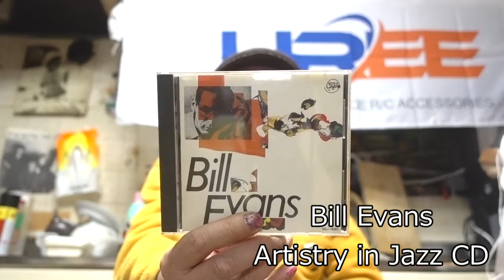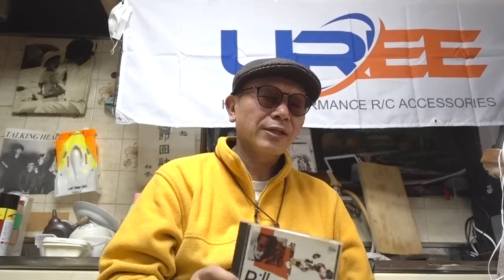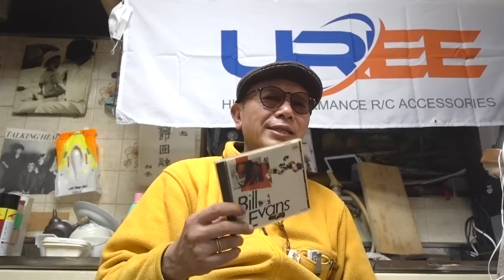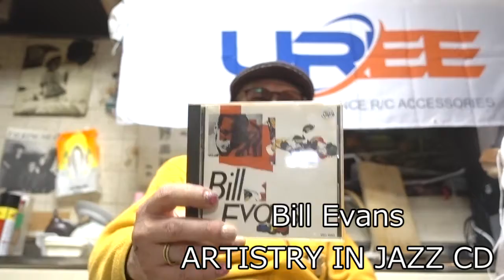カッコいいギター教室「ビルエバンス」